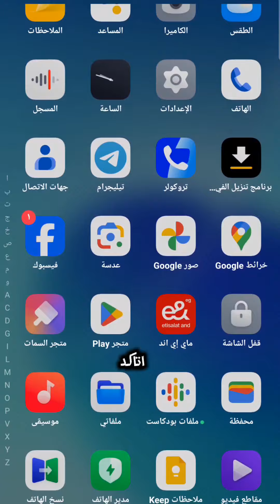لم تكن تعرفها - حماية الهاتف من الاختراق والهكر 😱